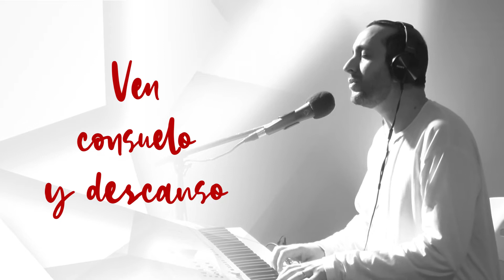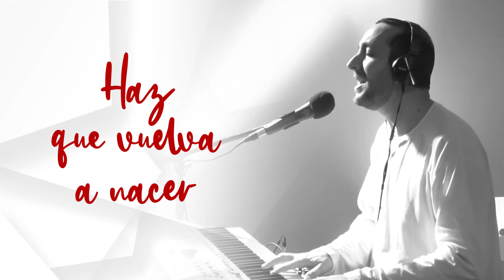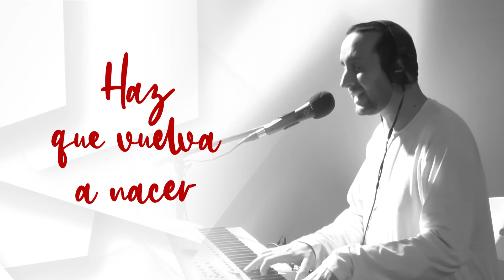🔥 Ven Espíritu Santo 🕊️ Mariano Duran | Música católica | Invocación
Hermosa canción de invocación al Espíritu Santo
Autor: Rogelio Casasola
Interpreta: Mariano Durán

LETRA Y ACORDES:
DoM              Mim
Ven Espíritu Santo
FaM      Rem      SolM
Ven mi Dios de amor
DoM                      Mim
Ven, consuelo y descanso
FaM    SolM   DoM
Ven mi defensor

Lam                     Mim
Ven, dador de la vida
FaM       SolM       DoM   Do7
Haz que vuelva a nacer
FaM   SolM   DoM   Lam
Ven Señor, ven mi Dios
FaM SolM DoM
Aquí estoy

✅ Si llegaste hasta aquí te invito a que me dejes UN COMENTARIO ¡Gracias!